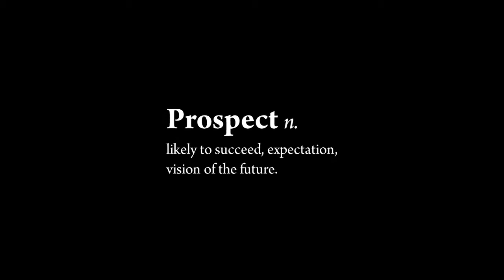Jones vs Bader Trailer